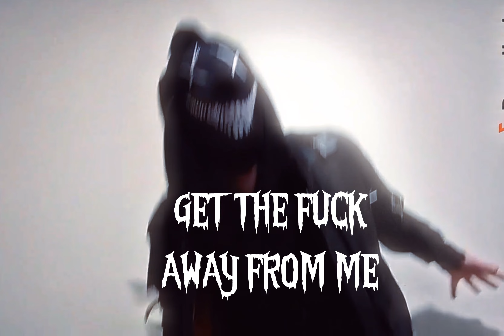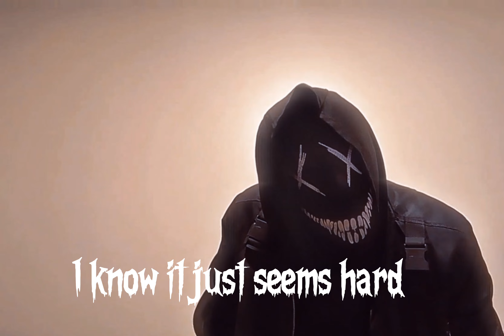CHRIS DEMON - REDEMPTION